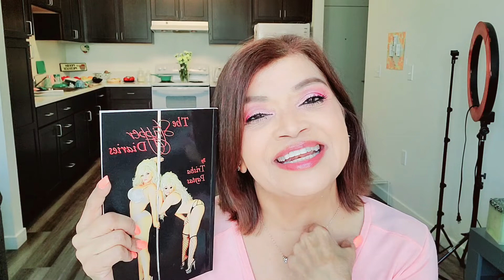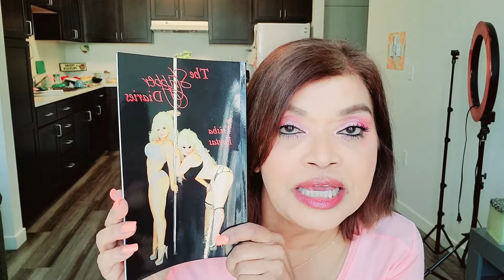Trisha Paytas THE STRIPPER DIARIES Chapter 1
In this SHORT book, Trisha Paytas details her experience diving deep into "the dark world of stripping, drugs, escorts, and murder"!!

In this book we will see the ups and downs that have contributed to Trisha's mental health and well being.

It's raw, real and short so come join us discovering Trisha Paytas in 2006.

I encourage us to have a respectful conversation down below.

Moonlight Mason
San Mateo, Ca.
94403

This video was created and published by Moonlight Mason in her personal capacity. The opinions expressed in this article are the author's own and should not be taken as fact. The validity of any evidence provided should be independently checked for authenticity, and Moonlight Mason takes no responsibility for the actions of those viewing this video.
Please do not sent negative hateful comments to anyone I speak about.
I want Youtube to be a place of positivism.
I'm encouraging all beings who are having a human experience to be kind, helpful, and uplifting.